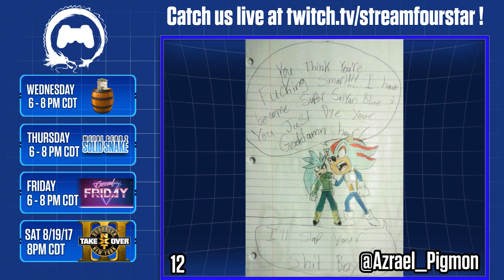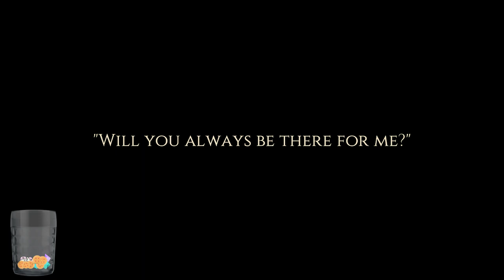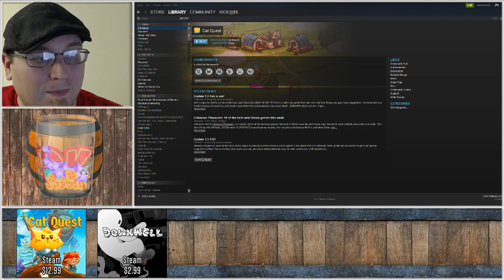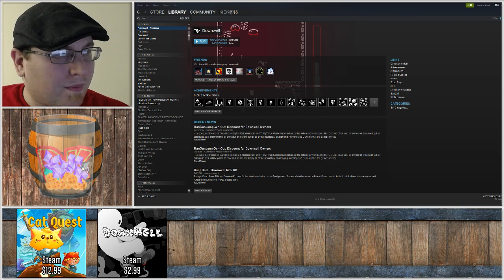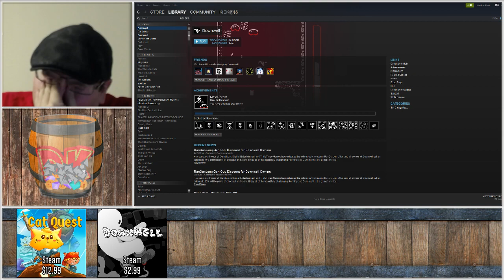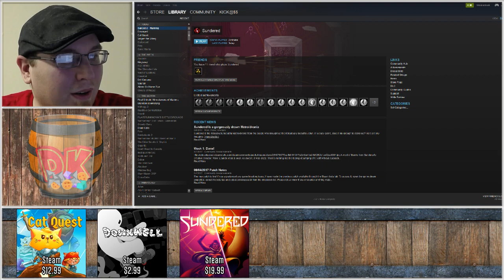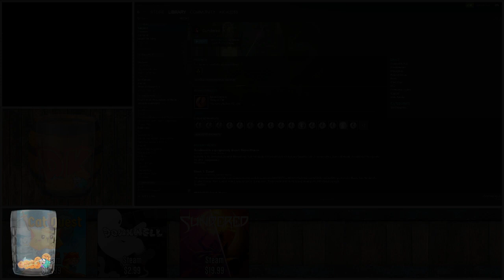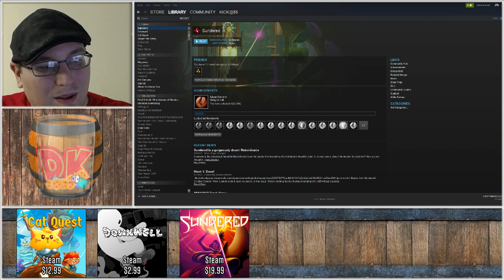LETS PLAY A PUN-NY GAME | The Bargain Barrel | StreamFourStar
Shifting through the barrel this week we find a game that's pretty catty about it's jokes, a game about a rad pair of shoes that combo for days, and a very pretty yet very slow metroidvania.